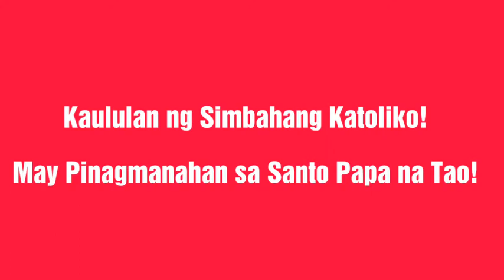Pari, Naglalaro sa Oras ng Misa! Isip-Bata! Facebook Viral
Pari, Naglalaro na parang bata gamit ang scooter sa oras ng misa. Pati mga Sakristan, Naki Jamming Din! Mga Nag attend sa Misa, Nagulat at Napailing Na Lang!